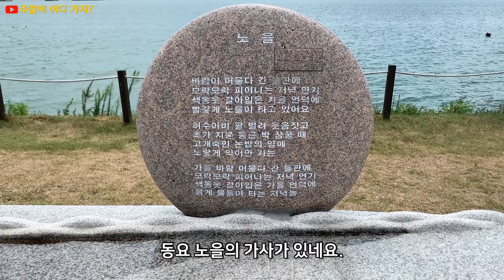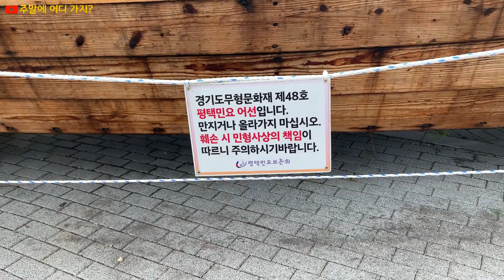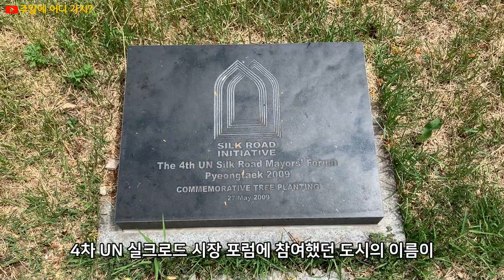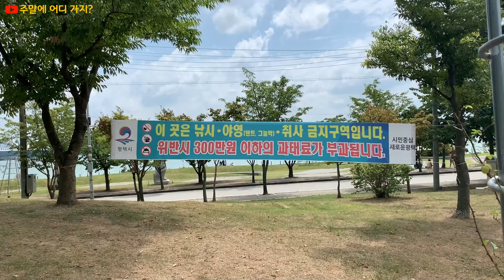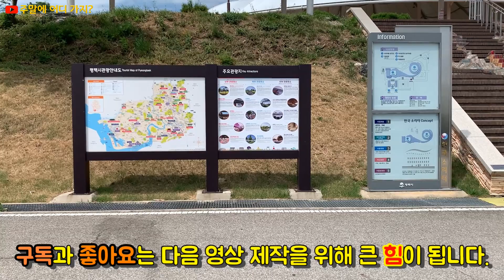평택호 관광단지 (모래톱 공원, 평택호 예술공원) ~ 주말에 아이들과 나들이 가기 좋은 곳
주말에 아이들과 나들이 가기 좋은 곳을 소개해 드리겠습니다.
아산호라고도 불리는 평택호입니다.
평택호 주변에는 여러 멋진 조형물들이 있어 인상적이며,
마치 바다에 온 듯한 분위기를 느끼게 해줍니다.
저희는 3박 4일 여름휴가 여행의 첫번째 코스였는데요.
서울에 사시는 분들이라면 당일치기 나들이 장소로도 좋습니다.